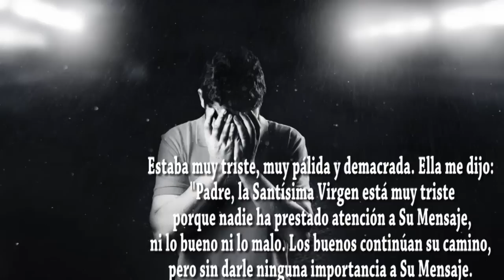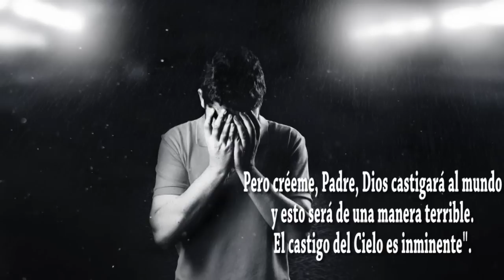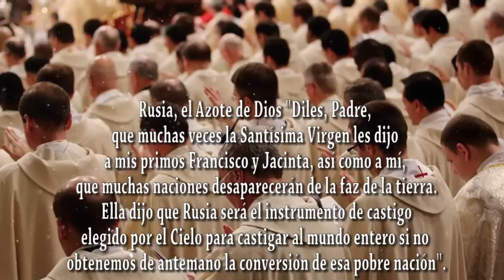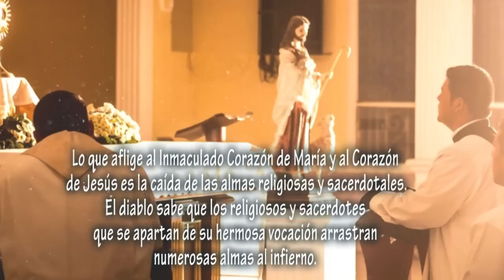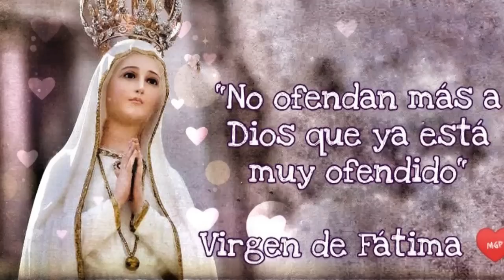ESTA PROFECÍA DE FÁTIMA ESTÁ SUCEDIENDO "DIOS CASTIGARÁ AL MUNDO, SERÁ DE UNA MANERA TERRIBLE"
Entrevista a sor de Lucia por el Padre Agustín Fuentes